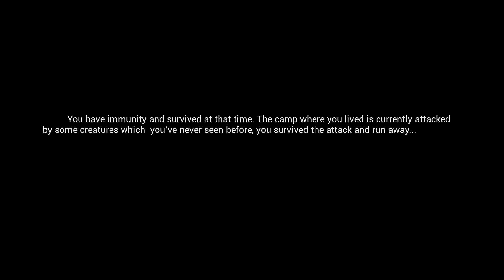Mist Survival ★ #03 Der Nebel des Grauens ★ [Deutsch German Gameplay]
► LET'S PLAY MIST SURVIVAL

Entwickler: Rati Wattanakornprasit
Publisher: Rati Wattanakornprasit